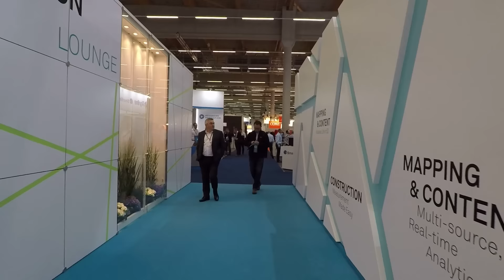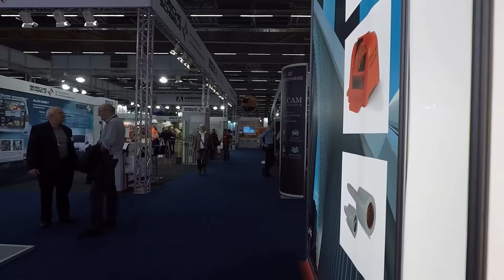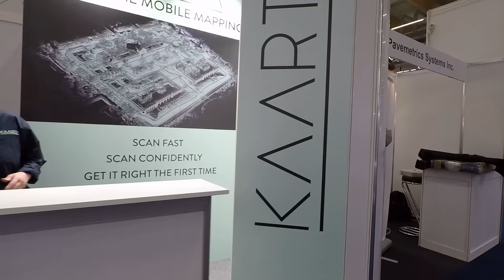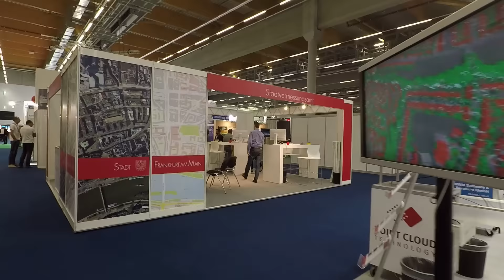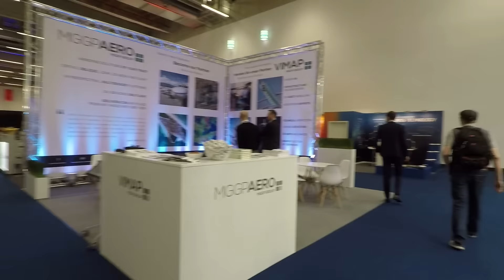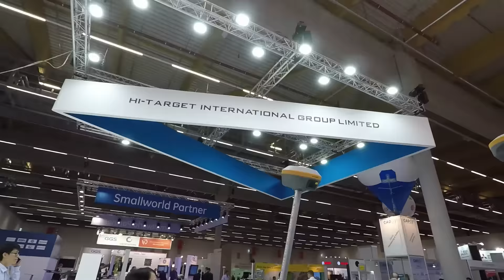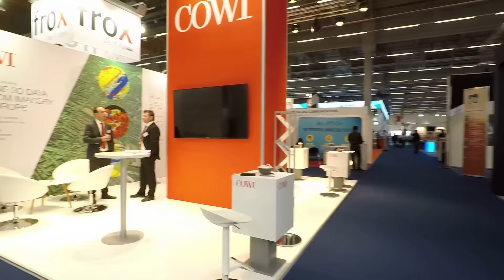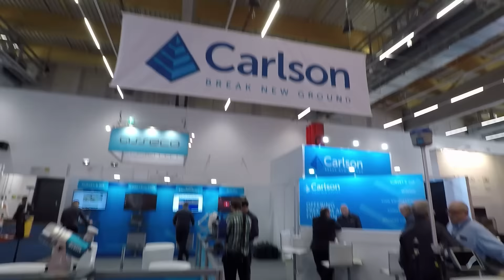Обзор выставки INTERGEO 2018. Зал 1.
Обзор зала 12.1 выставки INTERGEO 2018 во Франкфурте
INTERGEO 2018 LIVE